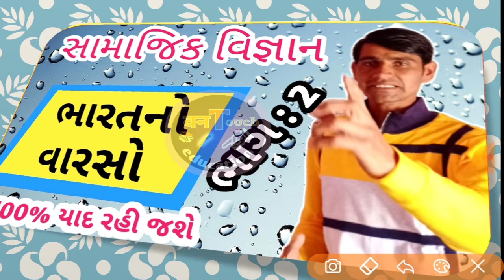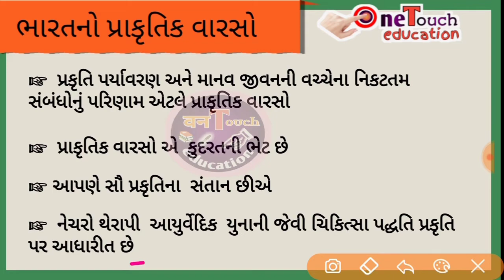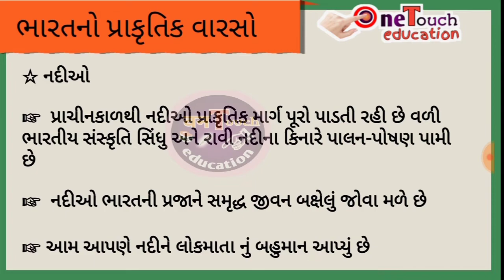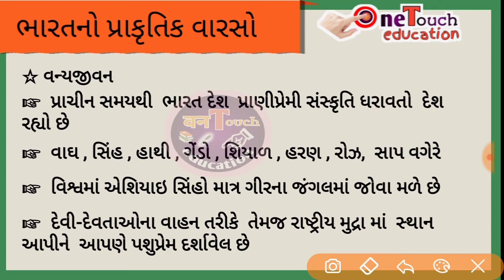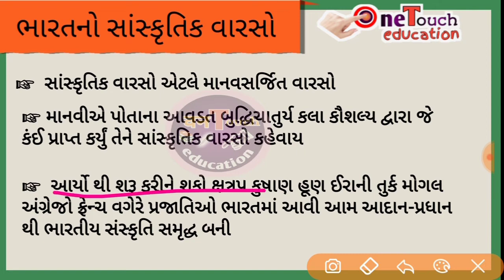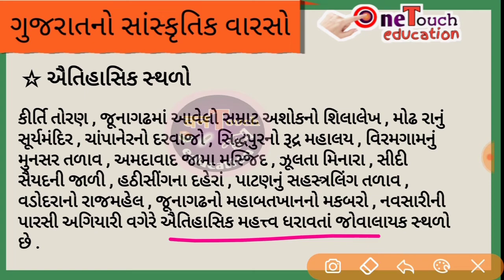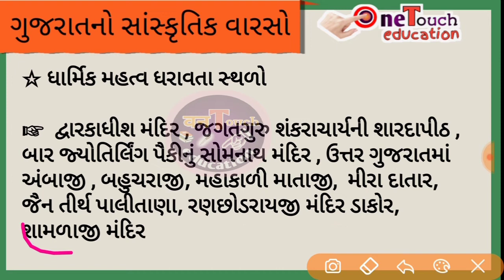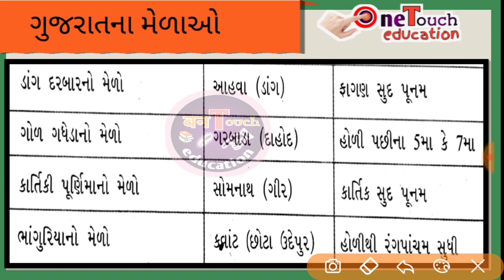ભારતનો વારસો ભાગ 2 || std 10 samajik vigyan chapter 1 || social science chapter 1 std 10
નમસ્કાર વિદ્યાર્થીમિત્રો ધોરણ 10 સામાજિક વિજ્ઞાન "ભારતનો સાંસ્કૃતિક વારસો " ભાગ 2 તમારી સમક્ષ મૂકી અમે આનંદની લાગણી અનુભવીએ છીએ તમને પણ જરૂર વિડીયો પસંદ આવશે